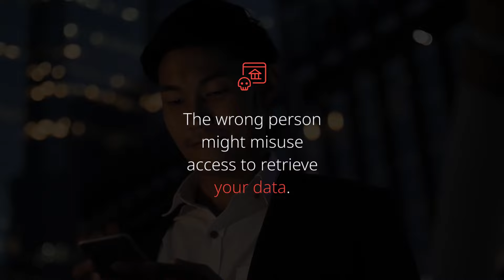AnyDesk Secure Usage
Secure Usage of AnyDesk

Remote software is necessary and beneficial in nowadays working environment. In order to use AnyDesk securely, users need to be very vigilant and treat their access codes in the same way they do their personal data and possessions. This diligent behavior should apply to any digital use-case and application. In this video we show you what to always consider in order to protect your data.